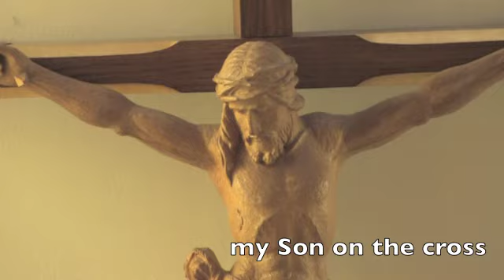What birds sing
Spiritual view to the bird's singing